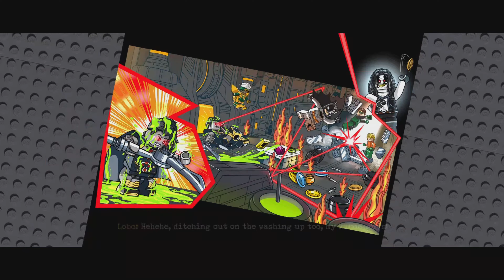Justice League Reunited | Lego DC Super Villains EPILOGUE PS5 Gameplay Walkthrough (No Commentary)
Episode 16 (the epilogue) of the Lego DC Super Villains play through.

Lego DC Super Villains is a Lego game released in 2018 for all main stream consoles. The game follows a vast majority of the infamous DC Super Villains in their journey to, brace for it, bring back the Justice League after their mysterious disappearance when the Justice Syndicate take over. This epilogue shows the events that the Justice League went through during the main story!

This gameplay walkthrough is commentary free to let the viewer fully immerse themselves in the story.

*Please note that the poor quality is not final, the best quality of the video will come along a few hours after the video has been posted!*